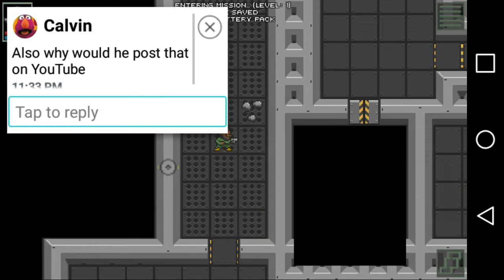My first let's-play! Legends of Fore pt1